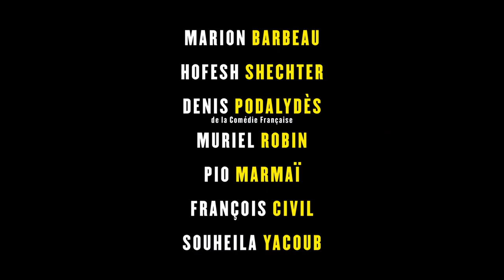TAŃCZ, ELISE | Oficjalny zwiastun | Kino Świat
TAŃCZ, ELISE - inspirujący i pełen pasji nowy film Cédrica Klapischa - twórcy serii "Smak życia" i "Nieba nad Paryżem" od 23 września 2022 na VOD

Najnowszy film obsypanego nagrodami na światowych festiwalach Cédrica Klapischa – twórcy m.in. uwielbianej komediowej serii „Smak życia” i „Nieba nad Paryżem”. Rozgrzewająca serca i inspirująca historia o tym, że czasem nawet najgorsza rzecz, która nam się przytrafia, może okazać się początkiem czegoś wspaniałego. „Tańcz, Elise” opowiada o utalentowanej baletnicy, która ulega kontuzji i musi zbudować swoje życie od nowa. W odkryciu samej siebie i odnalezieniu codziennej radości pomaga jej nowa pasja – taniec współczesny. Wulkan emocji i wspaniała energia, która rozsadza ekran i udziela się widzom podczas seansu. W roli głównej występuje tancerka baletu Opery Paryskiej Marion Barbeau, a partnerują jej m.in. wybitny izraelski choreograf i tancerz Hofesh Shechter, Denis Podalydès („Zwycięzca”, „Ukryte”), Muriel Robin („Rodziny się nie wybiera”), Pio Marmaï („Zdarzyło się”, „Mikołaj i spółka”), François Civil („Wilcze echa”, „Frank”) i Alexia Giordano („Curiosa. Sztuka uwodzenia”, „15:17 do Paryża”).

Elise Gautier jest utalentowaną 26-letnią baletnicą, która – wydawałoby się – ma w życiu wszystko: idealnego chłopaka i obiecującą karierę tancerki klasycznej. Jednak jej świat rozpada się niczym domek z kart, gdy pewnego dnia przyłapuje ukochanego na zdradzie z inną tancerką, a potem, podczas występu, upada na scenie, doznając kontuzji, przekreślającej dalszą karierę w balecie. Droga do zdrowia, nie tylko fizycznego, ale też psychicznego, zaprowadzi Elise od Paryża do malowniczej Bretanii, gdzie - z pomocą przyjaciół, nowej miłości i wolności tańca współczesnego - odbuduje relację z ojcem, a przede wszystkim – pogodzi z losem i na nowo odkryje samą siebie.